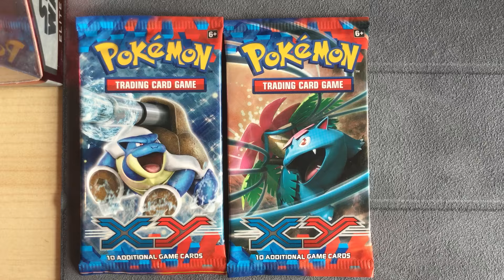Pokemon XY Base Booster Packs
These booster packs have great artwork
Have a look what real Pokemon XY1 boosters look like

Mega Blastoise XY Booster Pack
Mega Venusaur XY Booster Pack
Yveltal XY Booster Pack